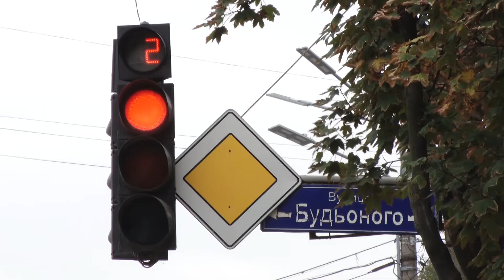Врізався у стіну будинку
Сьогодні у Тернівському районі по вулиці Івана Сірка ВАЗ на швидкості влетів у стіну житлового будинку. Чи був водій нетверезий, що стало причиною ДТП - з'ясовують у поліції.

Ще одне зіткнення, але цього разу - двох автомобілів сталося сьогодні на перехресті проспекту Гагаріна та вулиці Олександра Васякіна. Попередньо відомо, що Мазда рухалася у бік 95-го, а Шевроле виїжджав на перехрестя - оминути один одного водіям не вдалося. У результаті зіткнення постраждали лише автівки.